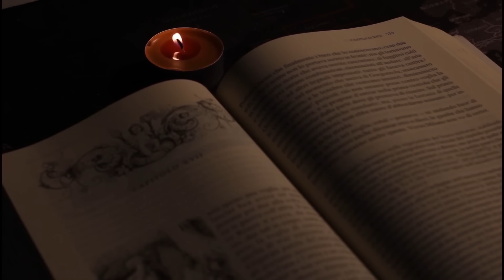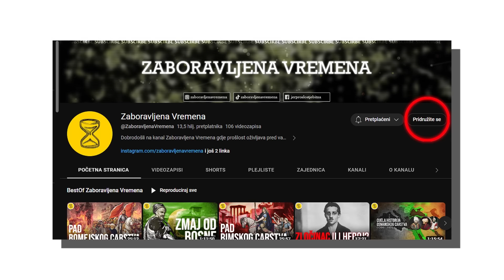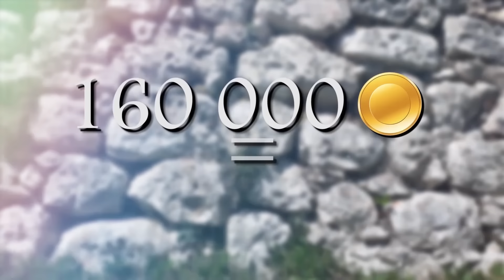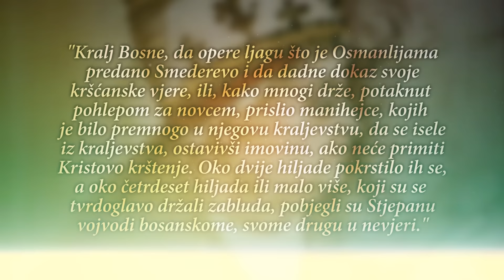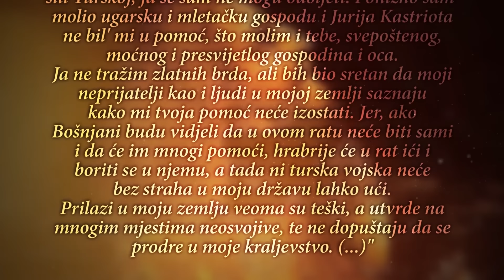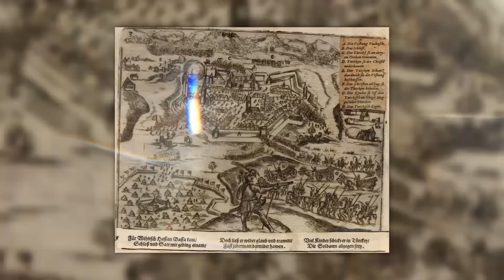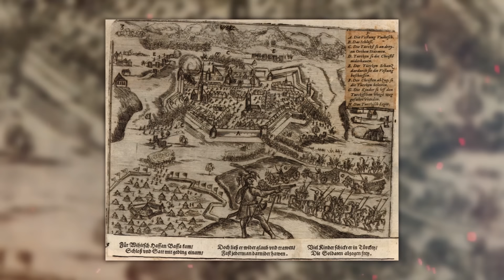Pad Bosne 1463. | REMASTERED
Video na ovu temu sam objavio na kanalu još 2021. godine. Od tada, taj video je dobio veoma veliki broj pregleda, te je prvi video na kanalu koji je prešao brojku od 100 000 pregleda. Kako taj orginalni video ima prilično loš zvuk, odlučio sam da uradim njegov remaster. Tako da je u ovoj novoj verziji naracija mnogo bolja, a također je dodan i još jedan segment koji se odnosi na Bosnu i Hercegovinu pod vlašću Osmanlija.